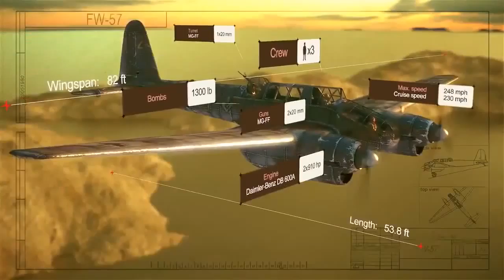World of Warplanes German Warplanes Trailer 4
online phonic game,online soccer game,online trivia game,online avatar game,100 free online,chicken game online,
da vinci online,free online pirate,online baseball game,online kirby game,online pedro card,free online game,
oregon online game,online card game,girls online makeover,star wars gamefree online massive,stand game online,